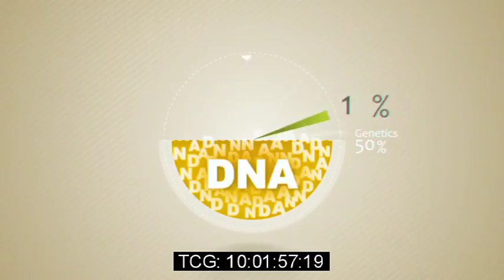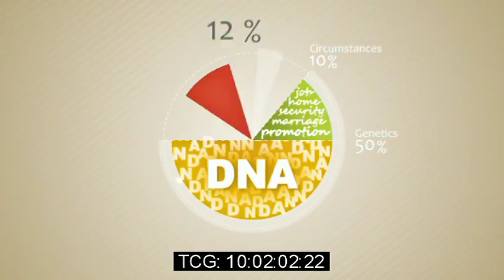How to be Happy Programme 1 Introduction